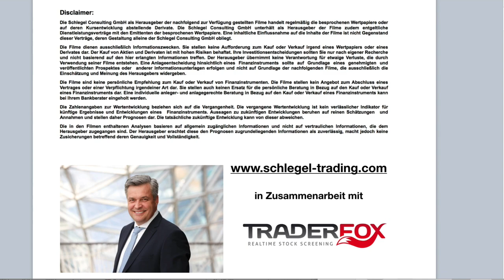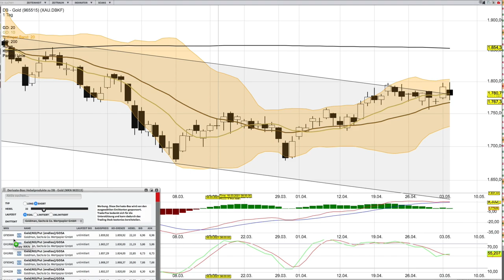Gold Analyse ab dem 5 Mai